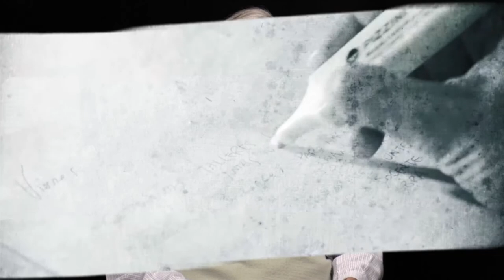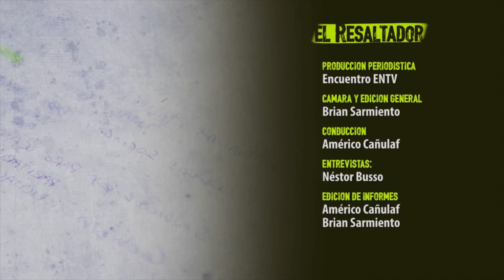El Resaltador 34 | Bloque 2 | Andrés Asiain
Fecha de emisión: 9 de noviembre

Entrevistado: Andrés Asiain